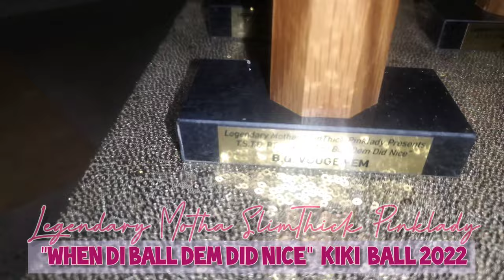SEX SIREN @ Legendary Motha SlimThick Pinklady Diaries 4 "When Di Ball Dem Did Nice" Kiki Ball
🔴SEX SIREN🔴: Everyone knows the Famous "Jamaica Girl " poster, but did you know she is from Trinidad!. Bring it in a look inspired by the Iconic poster that Sintra Bronte made stand the test of time! Bring it to the judges.